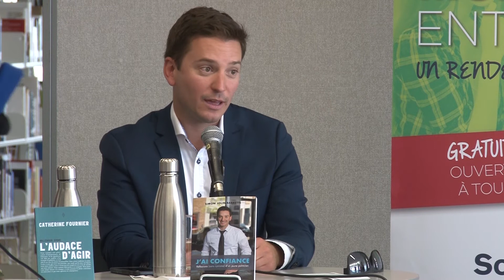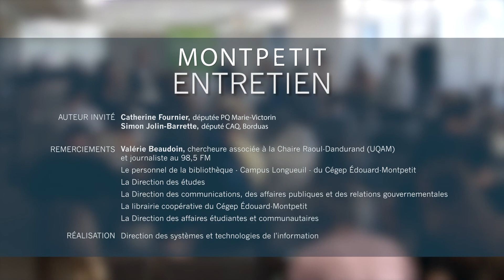Montpetit entretien avec Catherine Fournier et Simon Jolin Barrette - 12 septembre 2018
À l’approche des élections provinciales, ce sont Mme Catherine Fournier, députée pour le Parti Québécois dans le comté de Marie-Victorin, et M. Simon Jolin-Barrette, député pour la Coalition Avenir Québec dans le comté de Borduas, qui étaient les premiers invités des Montpetit entretiens. Le sujet de cet entretien avec Mme Valérie Beaudoin, chercheure à la Chaire Raoul-Dandurand (UQAM) et journaliste au 98,5 FM, porte sur les deux livres rédigés par nos invités : L’audace d’agir et J’ai confiance.